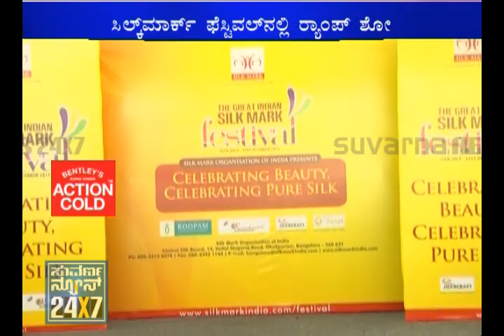BANGALORE METRO - 22nd SEP - SEG_3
SUVARNA NEWS - BANGALORE METRO - 22nd SEP - SEG_3